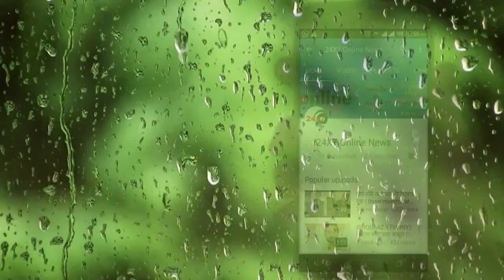NIMKI MUKHIYA || UPCOMING TWIST || NIMKI की लाश को देख घरवालो को लगा सदमा, बदली पूरी कहानी